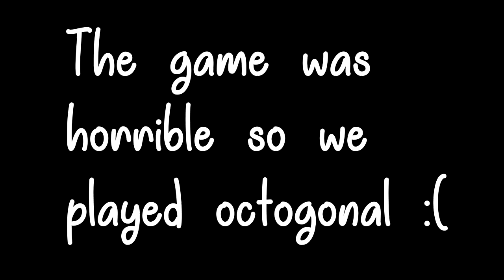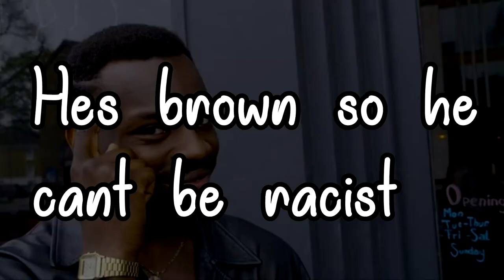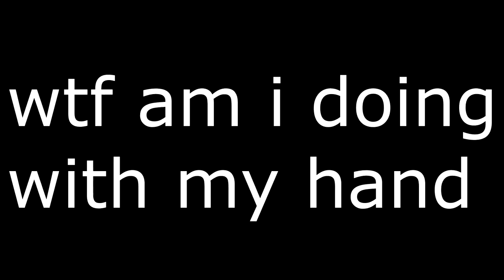If we dont win, he doesnt meet Billie Eilish...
In this video, my friend and i are playing the cod zombies Custom Zombies map "octogonal Ascension" and he says that if we dont win, he doesnt meet Billie Eilish.

~ Nerdperior ♡